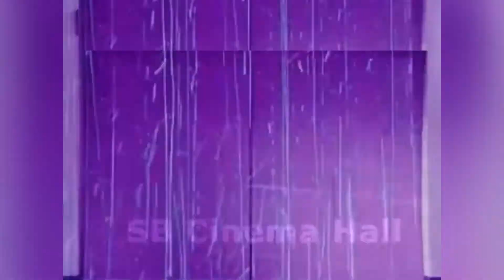Film Dust & Scratches Overlay #17